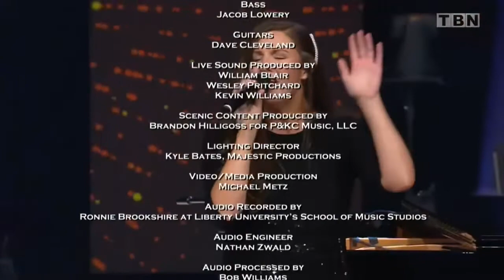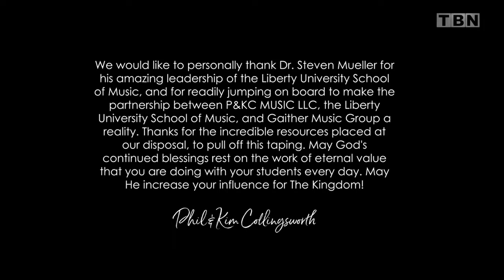The Baseball Network Gaither Gospel: Collingsworth Family: Just Sing Part 3 (Re-Uploaded)